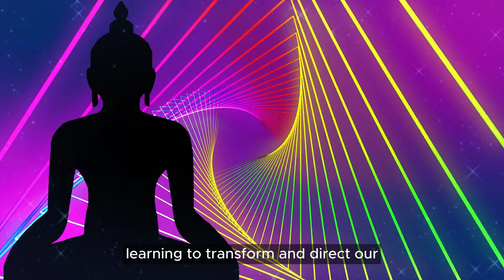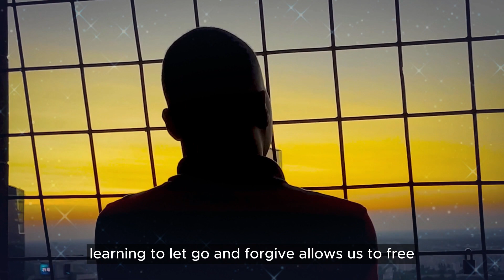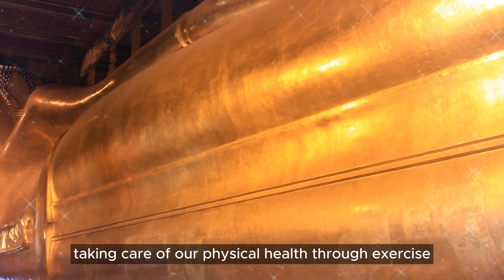Harnessing Your Energy Unlock the Power Within & Empower Your Life